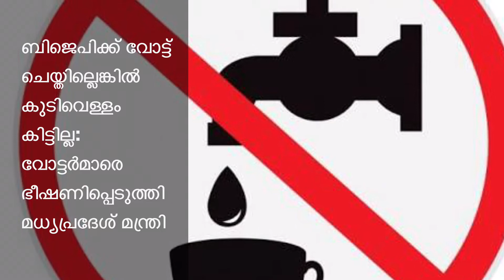Today's Headlines 1 pm |ഇന്നത്തെ പ്രധാന വാർത്തകൾ 18Feb 2018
Talk with us on twitter:@darul_hidaya

Darul Hidaya Islamic Academy under the aegis of Pattikad Jamia Nooriya Arabic College hasbeen established to provide higher islamic education